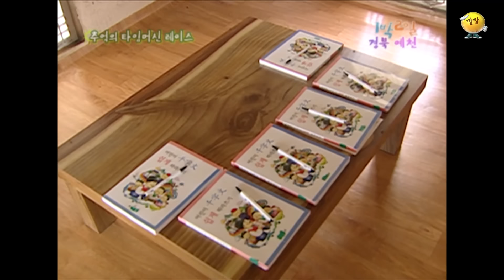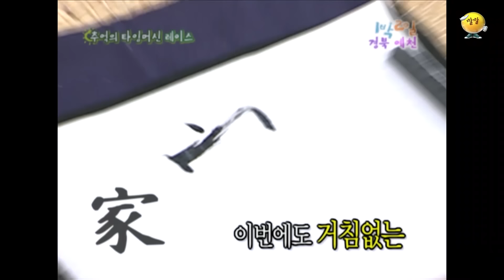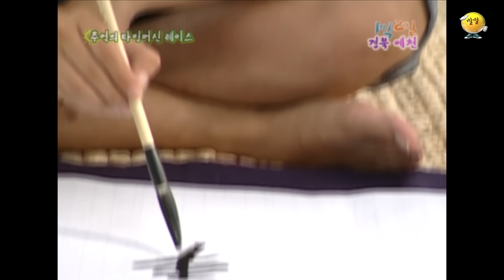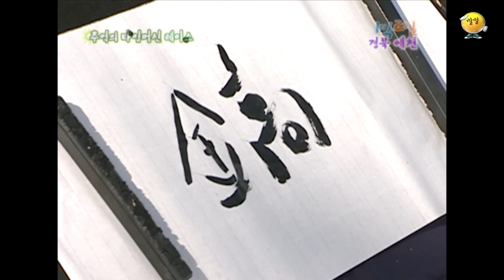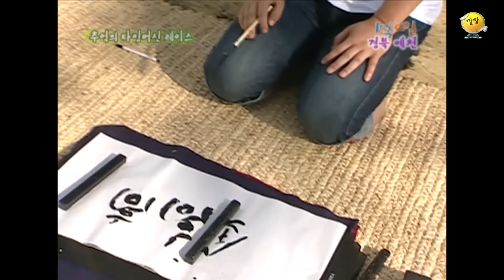[1박2일 스페셜] 상형문자 이승기 선생🤣 "경북 예천"│KBS 090913 방송